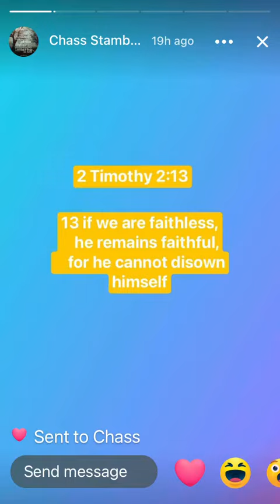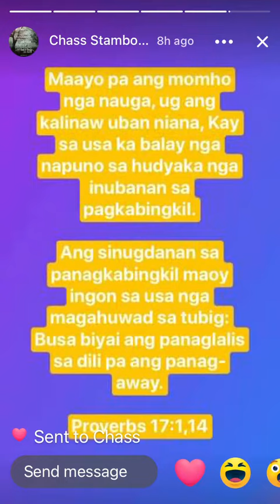November 21, 2020